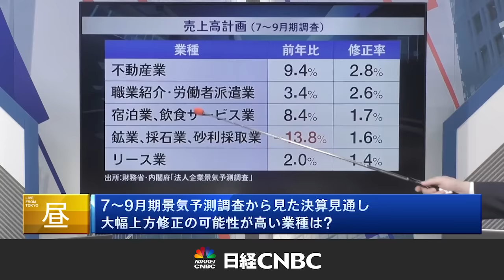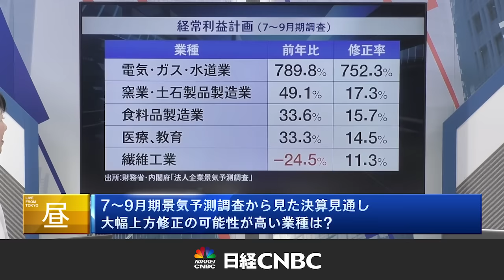【景気予測調査から見た上方修正期待の業種は？】永浜 利広氏(第一生命経済研究所)がこれからの投資に直結するテーマを解説／大幅上方修正の可能性が高い業種は？／売上高＆経常利益各計画の上方修正率を点検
景気予測調査から見た上方修正期待の業種は？【9月20日／昼エクスプレス】
解説：第一生命経済研究所 首席エコノミスト　永浜 利広氏

〈目次〉
00:00　7-9月法人企業景気予測調査から見た今後の見通し
01:27　大幅上方修正の可能性が高い業種は／企業収益計画(製造業、非製造業)
04:40　経常利益は減益幅縮小も製造業は悪化／旺盛な設備投資の裏返しでもある
05:24　売上高計画の上方修正率が高い５業種
　　　　・不動産業／職業紹介・労働者派遣業／宿泊業・飲食サービス業／鉱業・採石業・砂利採取業／リース行
10:31　経常利益計画の上方修正率が高い５業種
　　　　・電気・ガス・水道業／窯業・土石製品製造業／食料品製造業／医療・教育／繊維工業
16:40　10月初旬に公表される次の日銀短観や鉱工業生産に注目

聞き手：日経CNBC キャスター 内田まさみ